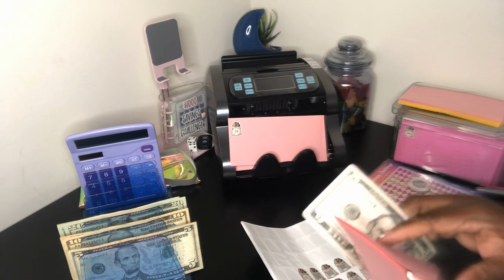100 Envelope Stuffing and Shut the Box